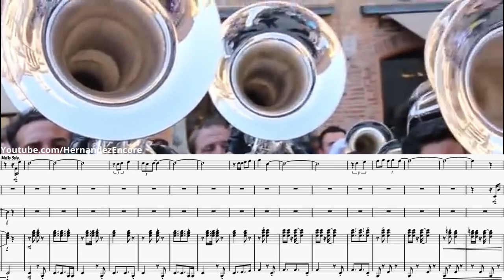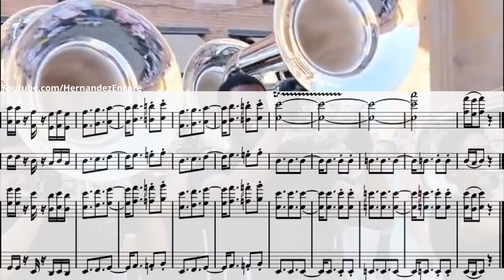Drum Corps Surprise: Flash Mob Performance in a Public Square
Blue Devils play the famous Drum Corps International Piece: Legend of the One Eyed Sailor.